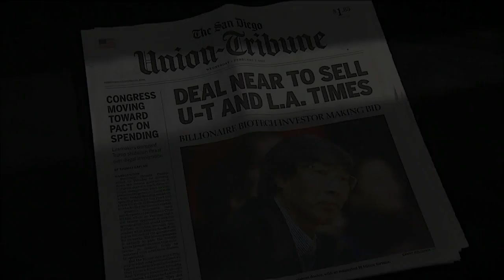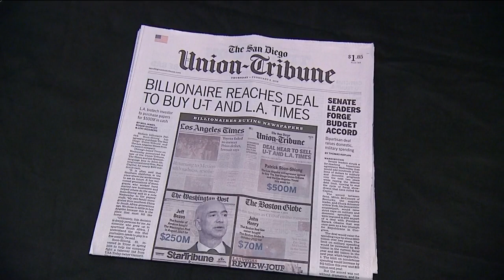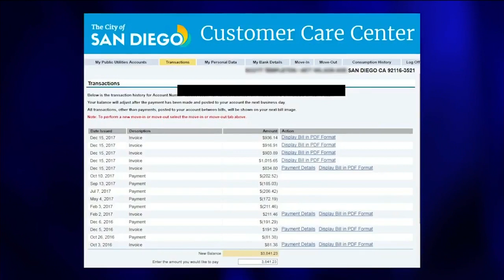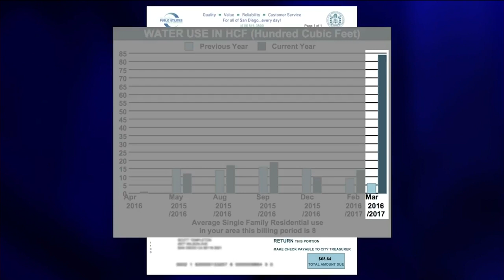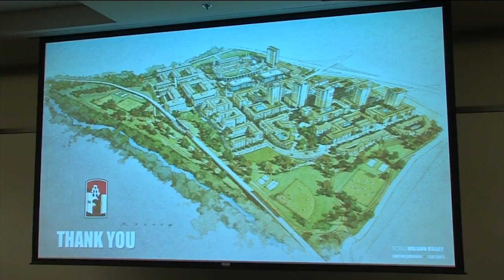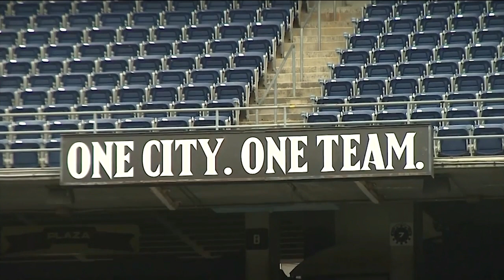Roundtable: San Diego Union-Tribune Sold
A biotech billionaire is buying The San Diego Union-Tribune and Los Angeles Times, local homeowners are seeing unexplained spikes in their water bills and new questions over whether San Diego State University's planned expansion would use public money.